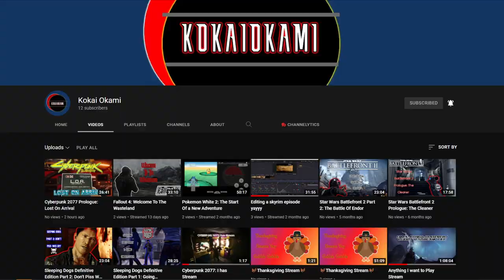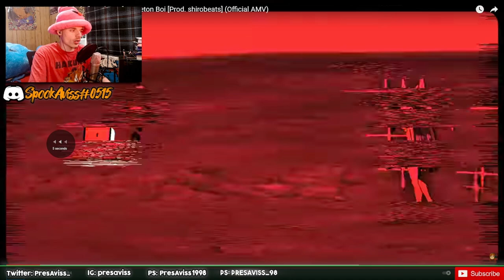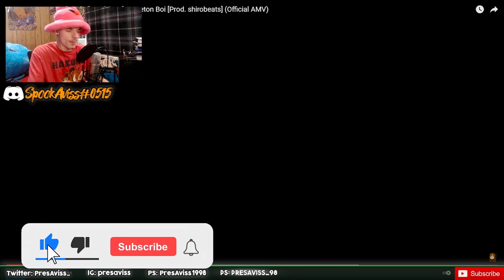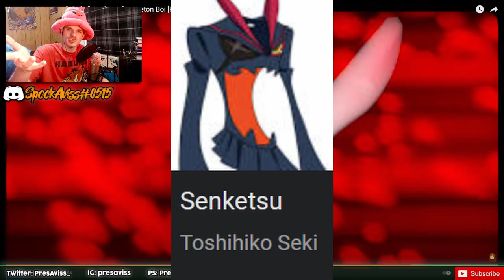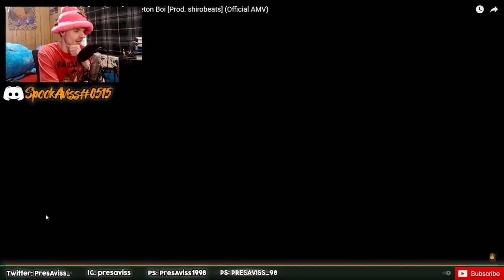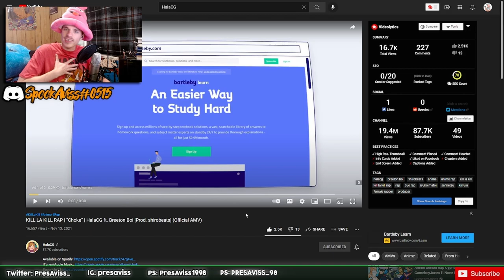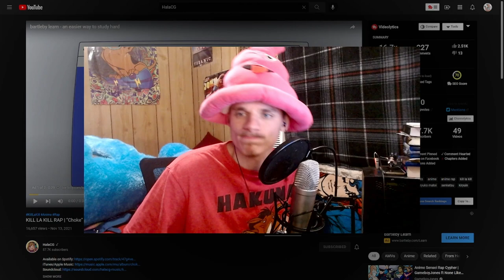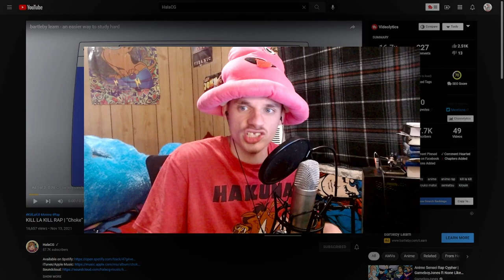KILL LA KILL RAP | “Choke” | HalaCG ft. Breeton Boi [REACTION!!!] PresFull ft. Kokai Okami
SUCH a FIRE track this time around!!! Hala and Breeton ANNILATED this BANGER of a song! Like there was any doubt lmao

Luv Y'all!

*SnapChat*: presaviss

I Record using an Elgato HD60 as well as OBS Studio & NVIDIA Shadowplay. And I Live Stream With OBS Studio.

The Microphone that I use: The Elgato Wave 1

And I Game, Record, Edit, Stream, & Work on an OMEN Gaming PC from Best Buy.